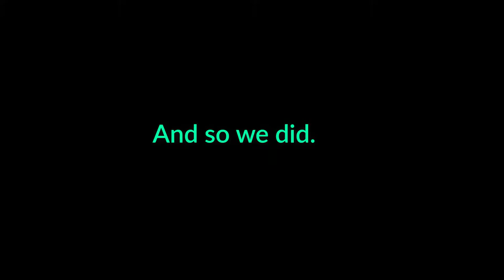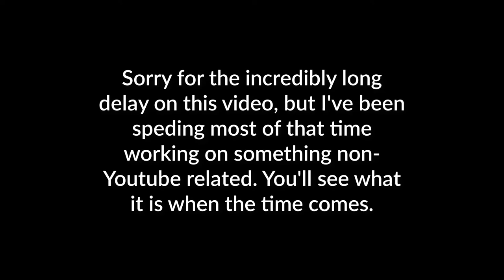Portal (part 3)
Points of interest:
1:00 flinging madness 6:05 mind- bending question, physics gone batty pt 1 7:22 physics gone batty pt 2 (complete with goofs) 9:07 hint, hint... 10:48 dad's nemesis: the energy ball
Of course the "tests" can't just remain simple forever- now, as their complexity rises, so does the mistake and death count. That said, it seems as though even the tests themselves can't handle such things as basic box or energy ball physics, so the good ol' papa bear can't be faulted too much.
In terms of why I haven't been uploading videos- I've been working on a mod for the game Heretic, which I did a playthrough of when I first started this channel. I've suspended progress on the mod for now, so I can learn more about how to program the mod (I don't know much of anything about modding, and the guides I've found are of little help) and hopefully get the uploads back on track. For once.